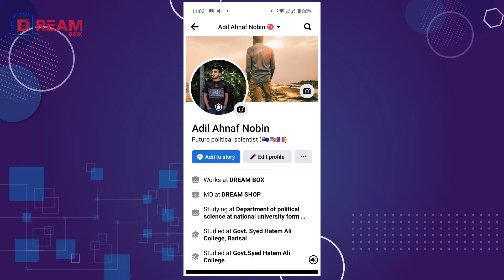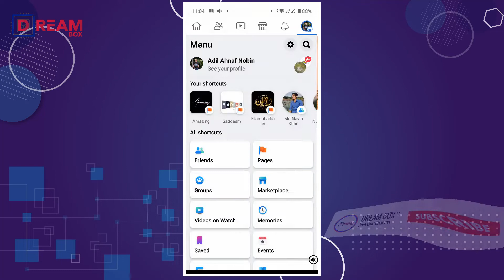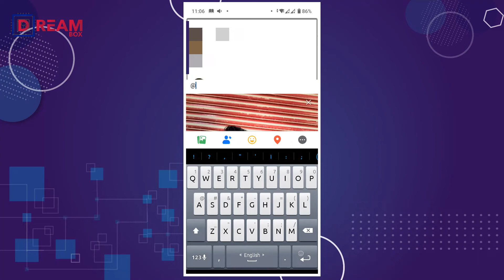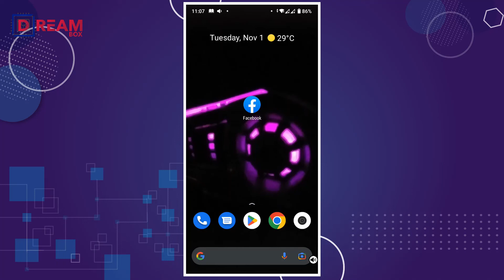How To Turn Off Comments Option on Your facebook post